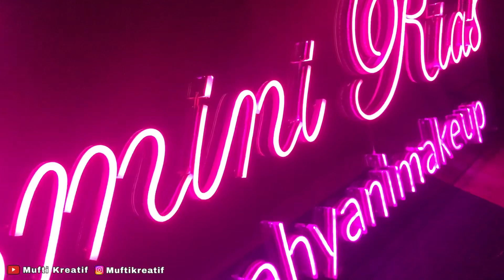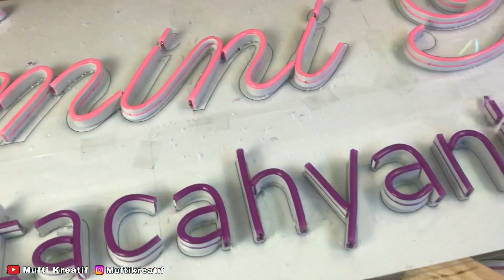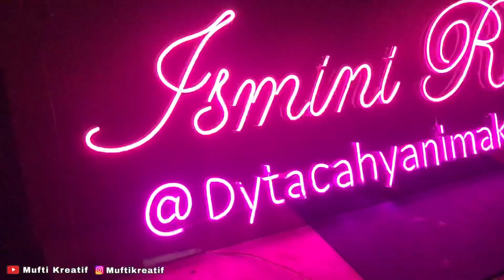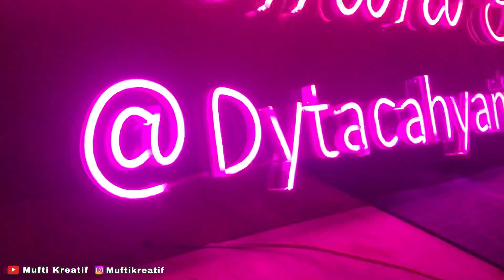Tutorial Lampu TULISAN Neon Flex Dengan RAPI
Vidio ini berisi tentang cara pemasangan neon fleksibel ke AKRILIK so langsung simak vidionya...

Follow Juga!